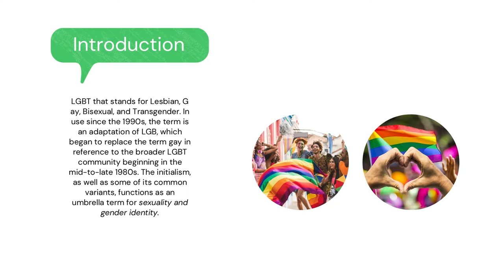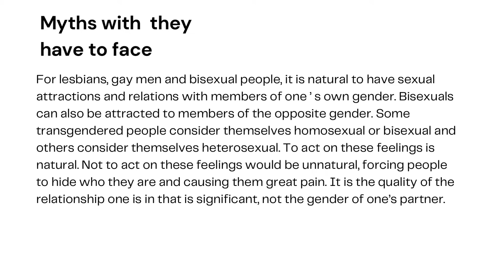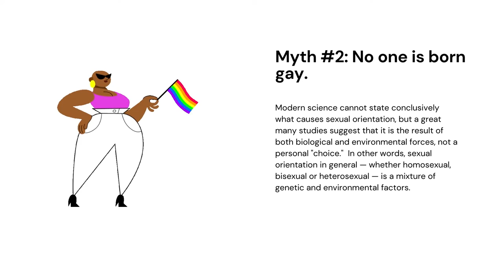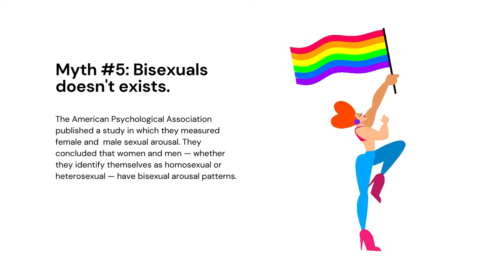Myths about LGBTQIA+ community | iThink Youth Exchange | ERASMUS+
This video was created during the iThink Youth Exchange in order to point out the narratives regarding LGBTQIA+ people that are pushed in the media. Through these videos, we intend to inform young people about arguments oftenly used in fake news campaigns and materials and point out the harm that stereotypes and prejudice can do to young people with fewer opportunities.

iThink Youth Exchange took place in Slănic Moldova, Romania, between 9th through 21st of September  2021.

The project is focused on the online radicalization of young people and the increasing number of hate speech cases online and offline, because of fake news and misinformation. In the same time, most of the time, the victims of hate speech online are the young people with fewer opportunities (especially young people from different minorities). The high levels of hate speech in public space and the cyberbullying have a profound impact on the self-esteem and self-confidence of young people, which leads to further stigmatization and exclusion. As a result of discrimination and marginalization, many young immigrants or part of national minorities face self-segregation or they start hiding and denying their ethnic and cultural identity because they want to be accepted by the majority.

PROJECT’S MAIN OBJECTIVES were to develop critical thinking skills, social responsibility online and the ability to identify fake news and hate speech online, to promote the European values as tolerance, acceptance, equality, non-discrimination and cultural diversity and to develop the social inclusion opportunities for 20 young people with fewer opportunities which have faced cyberbullying because of their origin.